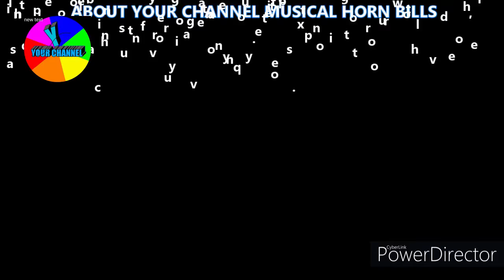BASIC OF INDIA /ONLINE CLASS FROM NOTABLE TEACHER IN COMPETATIVE EXAM TRAINING ..SYAM PATHANAMTHITTA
KERALA PSC 1OTH LEVEL PRELIMINARY EXAM RANK FILE (Malayalam) Paperback – 1 January 2020- IT IS VERY USEFUL FOR YOU.IF YOU WANT CLICK BELOW MENTIONED LINK
Teachers eligibility's text